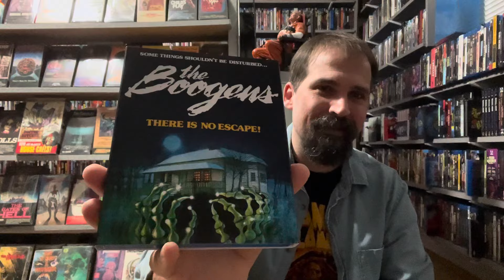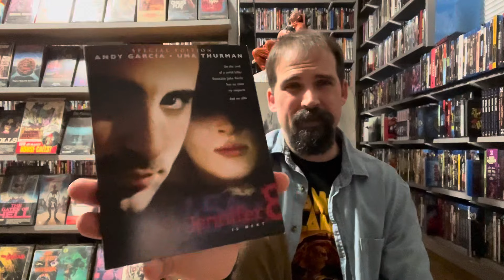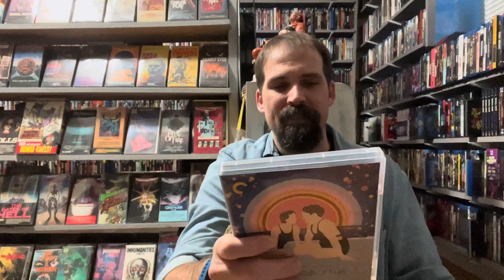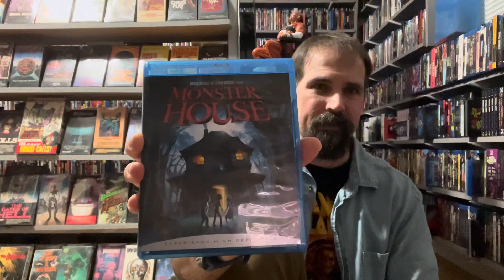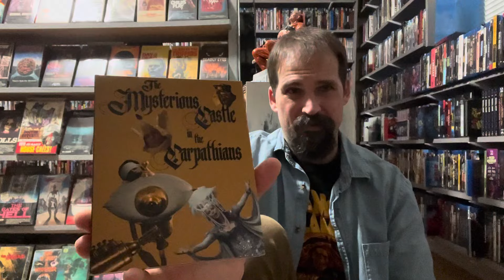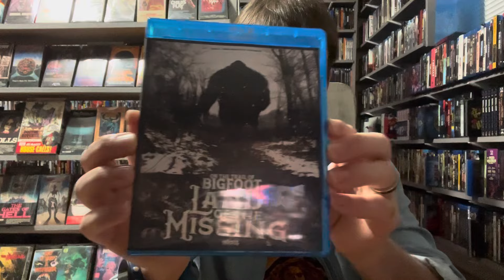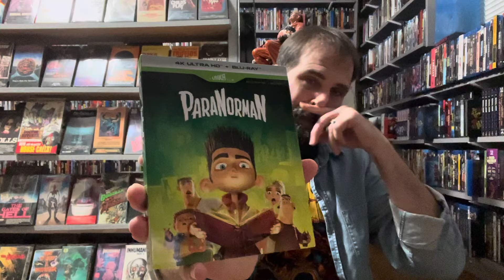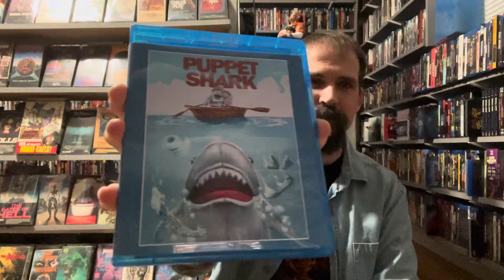Horror Movie Collection Update 126 : Part 3